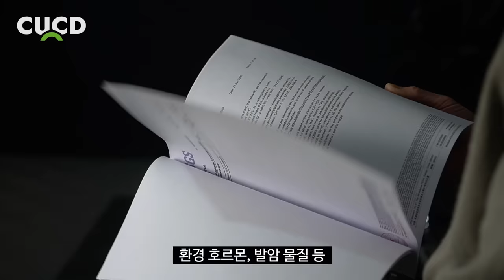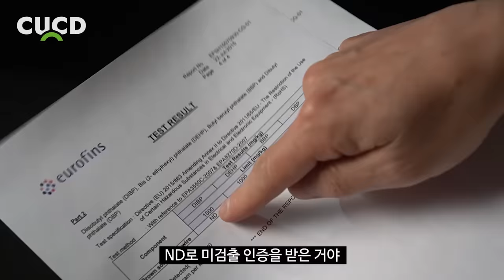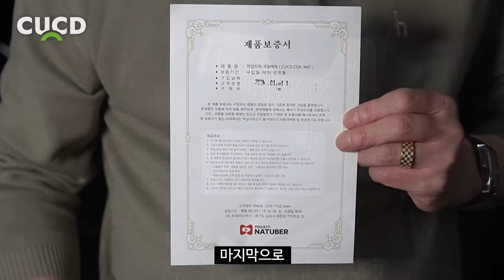드디어 저도 장착했습니다. 이제 장거리 운전 걱정 없습니다. [ 차업차득 ]